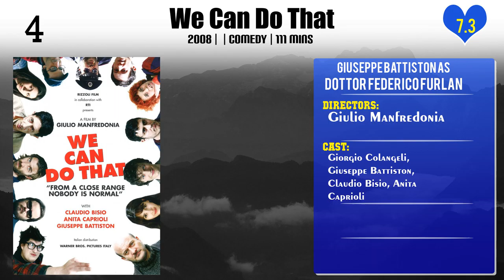Giuseppe Battiston Top 10 Movies of Giuseppe Battiston| Best 10 Movies of Giuseppe Battiston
Top 10 Movies of Giuseppe Battiston

Find the list of top 10 and best movies by Giuseppe Battiston
Stay Still
After the War
Apnea
Bread and Tulips
Shun Li and the Poet
La Prima Neve
We Can Do That
Ask Me If I Am Happy
The Big Step
Perfect Strangers

Pl. Comment down your favorite movie of Giuseppe Battiston